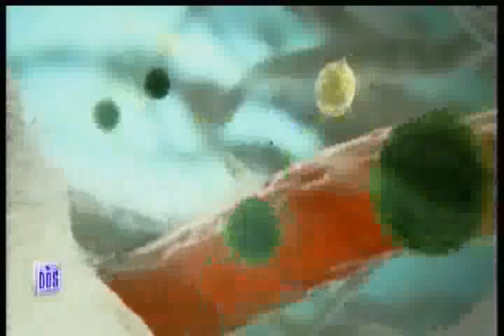DBS NEW Monday 8th October 2013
DBS NEW Monday 8th October 2013 SAINT LUCIA NEWS ...ADD FREE